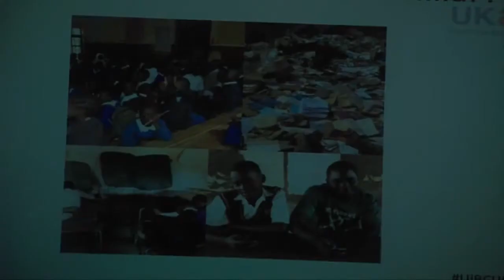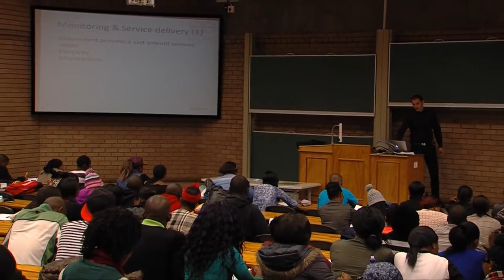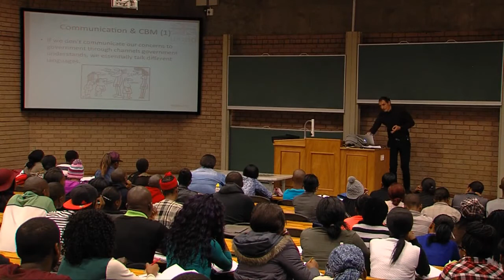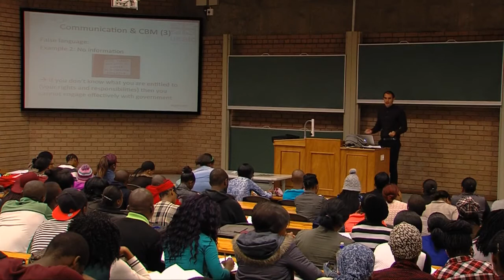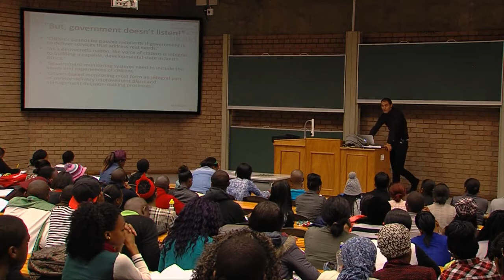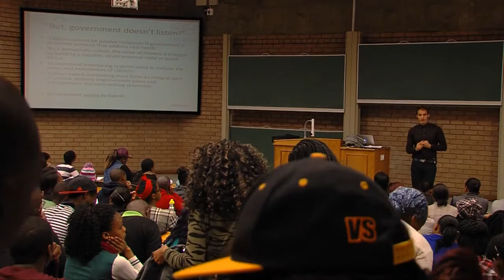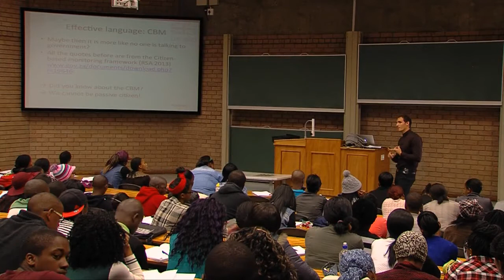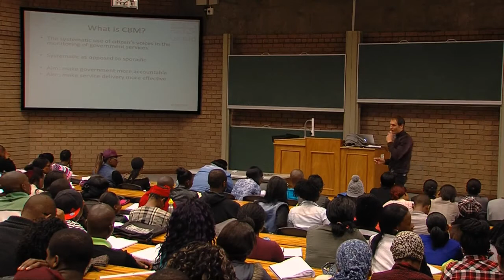UJ–BCURE Preliminary Workshop Lecture on Citizen-based Monitoring in South Africa, Laurenz Langer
Snapshots from a 90 minute lecture on the evidence to policy interface and the role of UJ students to be involved in the generation of relevant evidence through citizen-based monitoring. Lecture presented 20 August 2014 at the UJ Soweto Campus.